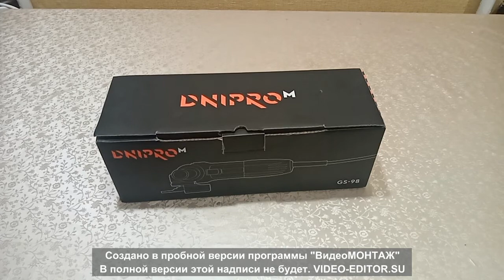покупка Dnipro-m GS 98 обзор отзыв о фирмовом магазине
в видео решил поделиться своими впечатлениями о покупке электроинструмента в фирмовом магазине Dnipro-m . Магазином остался доволен , все понравилось, гостеприимство , вежливость продавцов. атмосфера, инструмент.